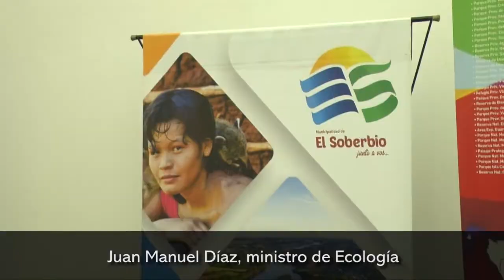Presentan la primera fiesta provincial de la biodiversidad y ecoturismo en la provincia